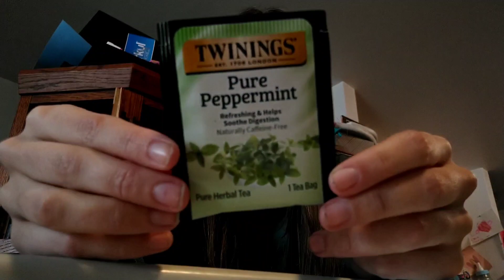how I survived the first trimester of pregnancy/tips and tricks for morning sicknes.